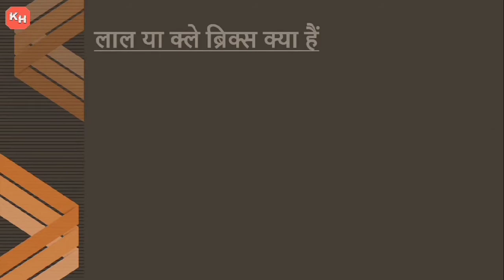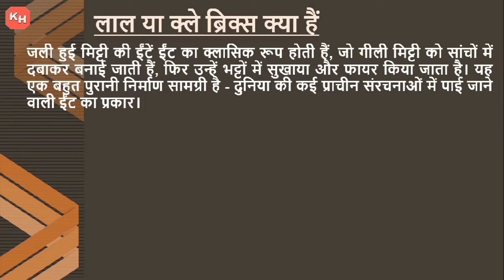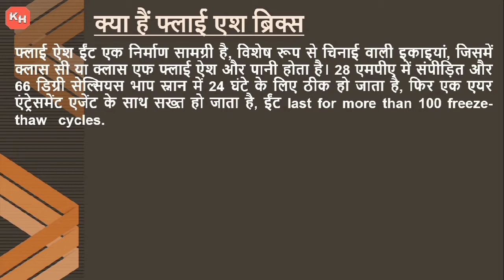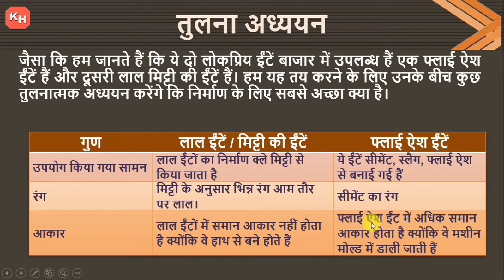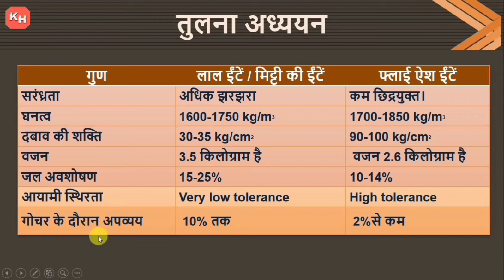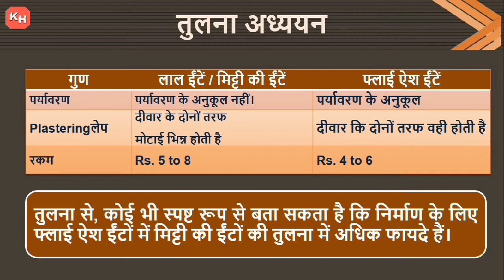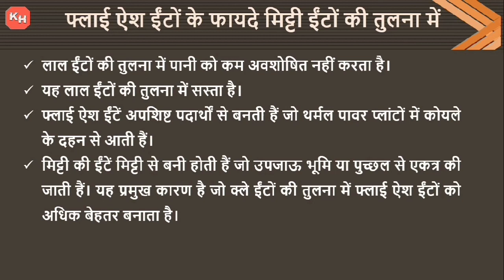Comparison study of bricks Hindi I ईंटों का तुलनात्मक अध्ययन I Fly ash Bricks vs Red Clay Bricks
In this video detail properties of clay bricks & fly ash bricks are explained. Comparison of clay bricks & fly ash bricks is explained in detail.  Advantages of fly ash bricks over clay bricks is also explained. This is unique video which has content & presentation both in Hindi.

Which is better flyash brick or red brick?
Are flyash bricks strong?

whichbricksarebestforconstructioni india
civil Knowledge
civilengineering knowledge

You can find my other videos on Bricks on my channel.